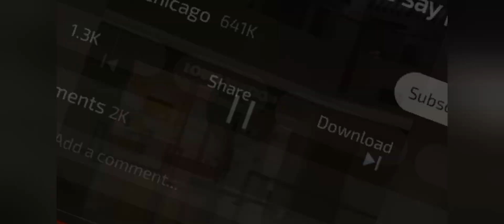All Alone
EickiHeathen AllAlone for LouisVuitton JustWrite Songwriting Sessions, curated by JustEicki ...That's my Sound!